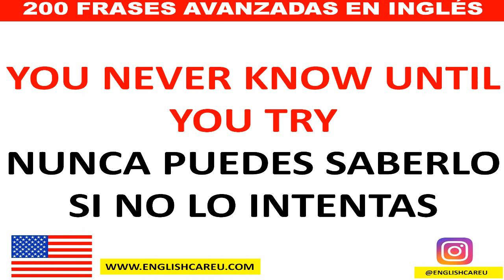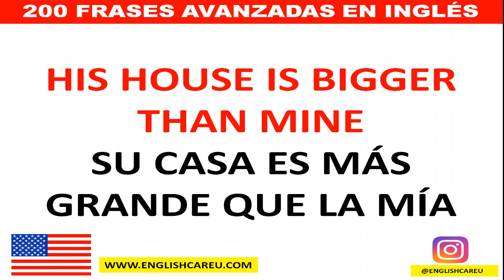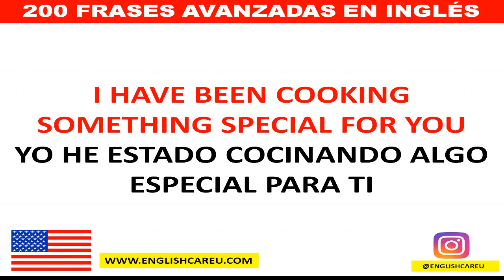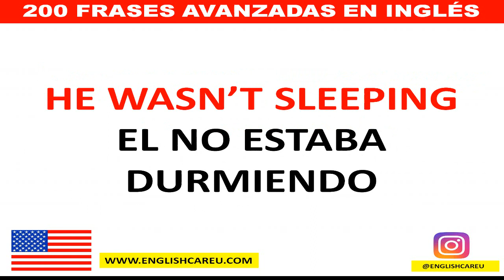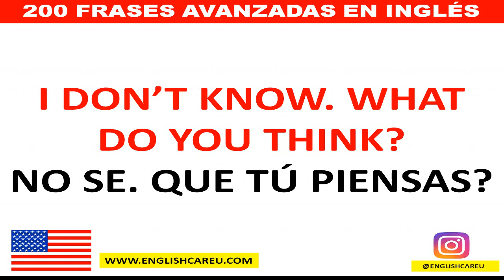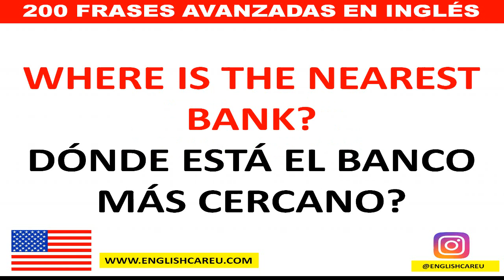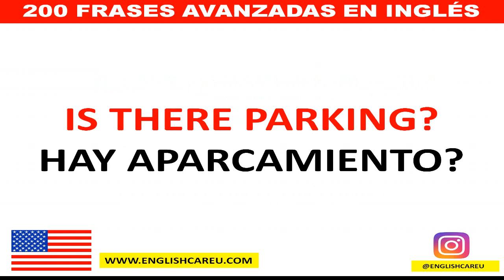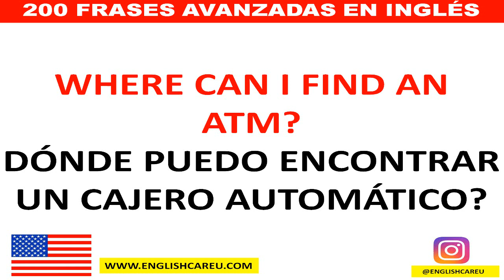🎥 200 frases avanzadas en ingles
📚 NUESTRO LIBRO INGLÉS FLUIDO